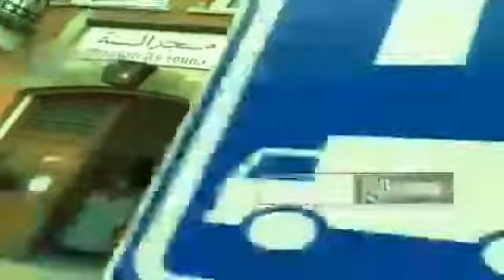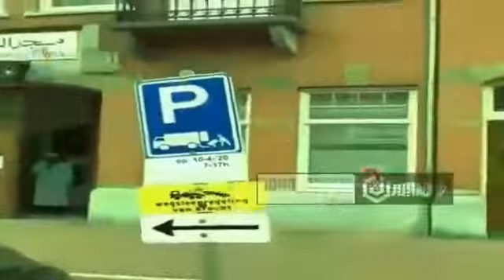DI BELANDA MASJID DI BUKA#masjiddibelanda